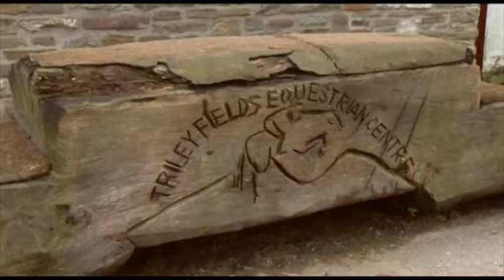HMSG Equestrian Academy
After-school horse-riding at Triley Fields Equestrian Centre. HMSGTV takes a look at the Equestrian Academy, which takes place every Monday and Thursday after school, at Triley Fields, Abergavenny.  If you're thinking of taking up riding at HMSG, or if you just love horses, watch this film!